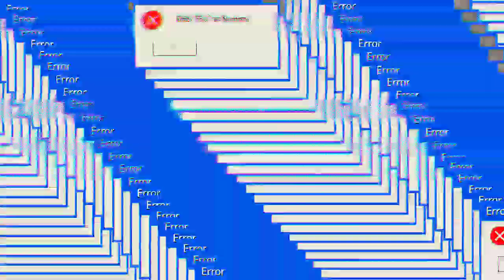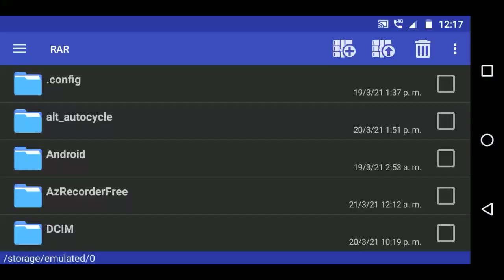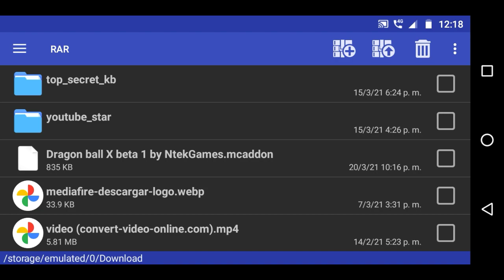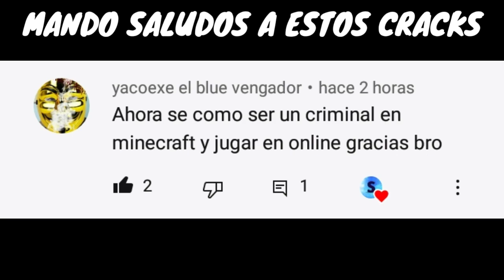MOD DE DRAGÓN BALL Z PARA MINECRAFT PE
🚨 RECUERDA! que si eres nuevo en el canal te invito a que te suscríbas para que no te pierdas de ninguno u otro vídeo que suba aparté de que obtendrás beneficios como shaders,texturas,mods y todo para tu minecraft pocket edition. 😉

Y pues nada amigos espero que disfrutes mucho el mod yo soy Santiago y nos vemos en un próximo video bye. 😁👌